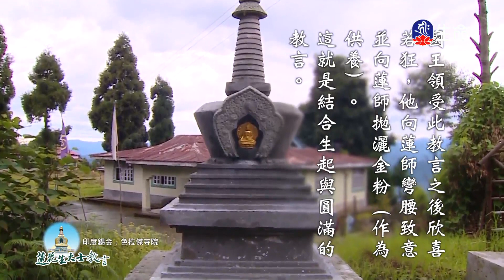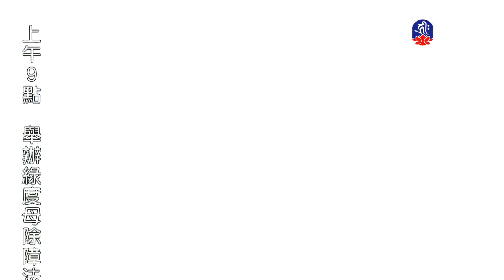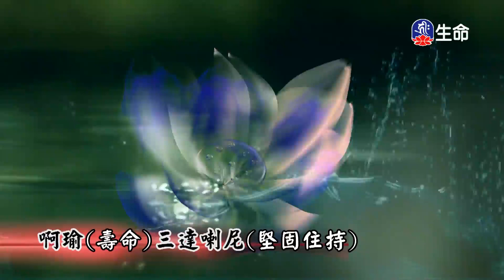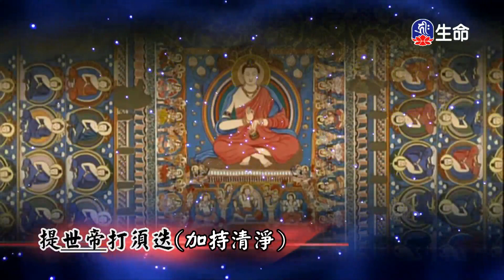沙門救母、耶奢蜜多緣、伏虎禪師_佛教動畫系列_(lifetv_20230927_19：00)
佛教動畫系列_沙門救母、耶奢蜜多緣、伏虎禪師。